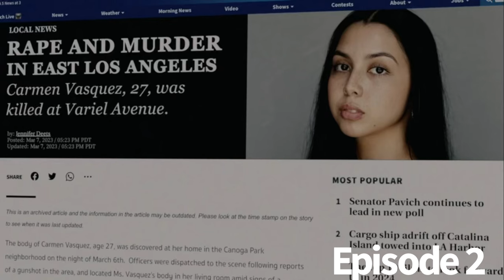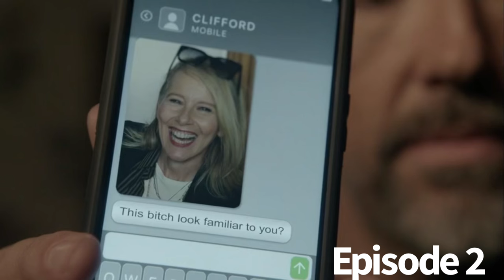Sugar Season 1 Episode 2 Recap! These People, These Places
A recap of Season 1 Episode 2 of Sugar; These People, These Places